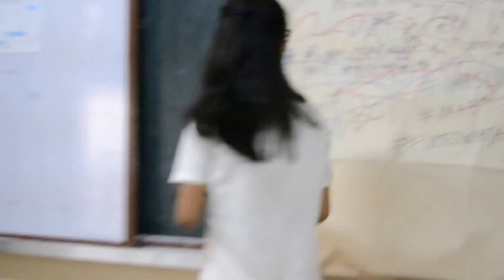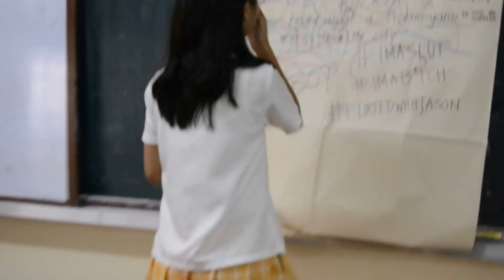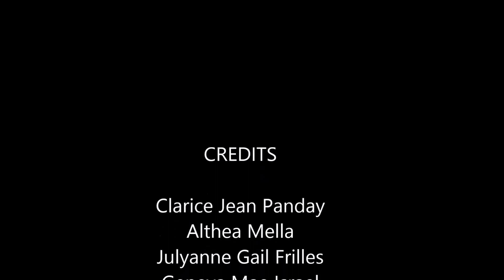A Chance To Change by 7 - Sapphire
A short film about anti-bullying

Cast:
Althea Mella
Clarice Jean Panday
Julyanne Gail Frilles
Geneva Mae Israel
Giana Krisha Baturiano

Jason Porcalla
Louie Ivan Trinchera
Remos Heraldo
Adrian Gabriel Mirasol
Francis Clemente
John Joel Escober
Deojade Baraquiel

Gerard Punzalan
Samantha Daiz
Kyla Angeline Togno
Ivy Belarmino
Hanz Almoguera
Vance Escultura
Lucila Rivera
Joselle Imperial
Grace Silvio

Hermie Alcantara
Don Cabarle
Dallin Ashley Idanan
Sydrenz Cao
Victor Reyes

Filmed at: Philippine Science High School - Bicol Region Campus
Sountrack: Cool Kids by Ecosmith

Directed by: Larah Alexandria Badiola
Special thanks to: Sophia Mei Beso and Louanne Faye Santiago

Sapphire 2k21